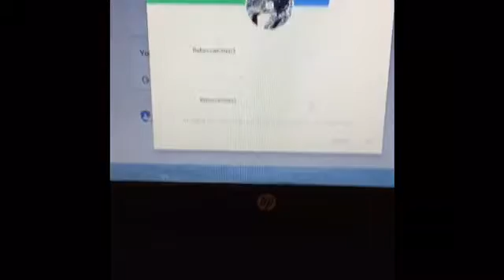CHANGING MY YOUTUBE CHANNEL NAME!?!?!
Hey guys today I am changing my YouTube Channel name from Rebecca Yoder to RebeccaKitten3. I wanted my channel name the same as my gamer tag and I have been meaning to get to this for SO LONG! Sorry for this being so short and not uploading for so long I will try harder this week to upload more.